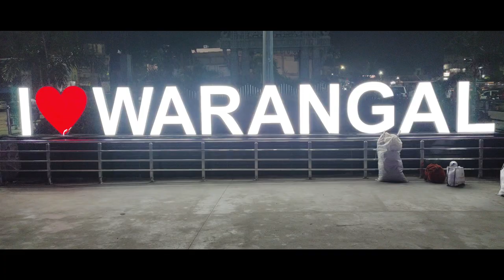kandikonda jatara vlogs part 2, kandikonda jatara, kandikonda jatara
kandikonda jatara vlogs part 2, kandikonda jatara telugu vlogsw, allari aadya , kandikonda jatara video new,